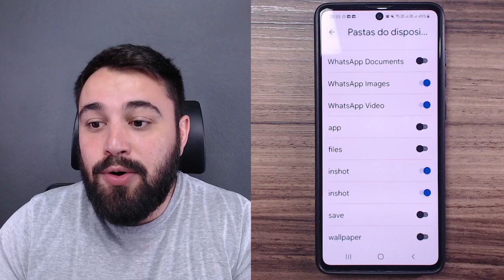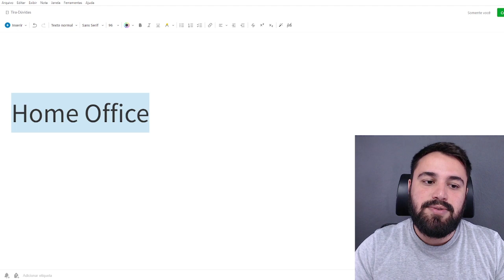O QUE É “HOME OFFICE”?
Durante a pandemia, o termo “Home Office” se popularizou no vocabulário dos brasileiros. O que significa isso, exatamente? Saiba mais assistindo ao vídeo!